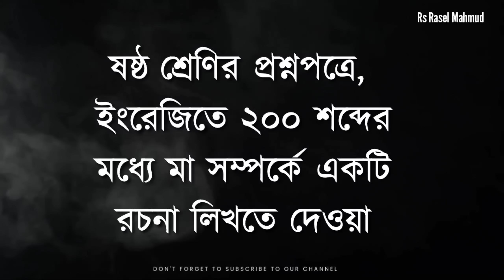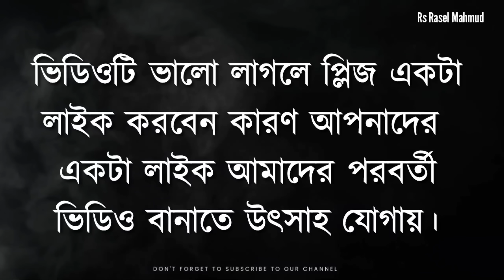Best Powerful Motivational Speech in Bangla | Heart Touching Quotes in Bangla | Inspiration Ukti...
Your Queries;

Bangla quotes
Bani বানী
Sera Bani
Monisheder Bani
মনিসীদের বানি
বাংলা উক্তি
2023 Motivational Video
সেরা বানি
Heart Touching Khotha
Bani Khatha